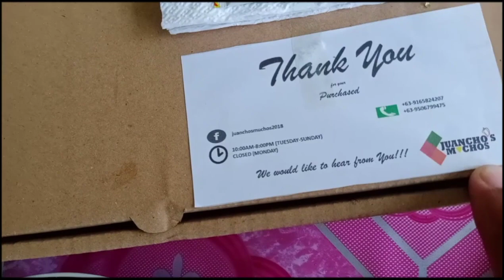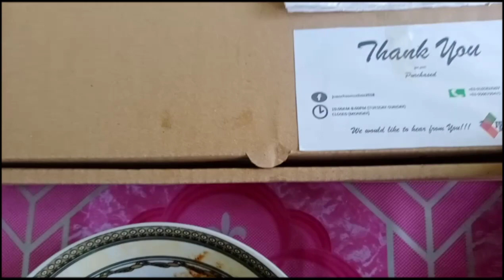| Araw NG aking Nanay | Buhay sa province | Sonny Larosa